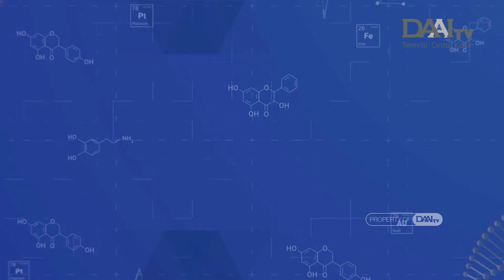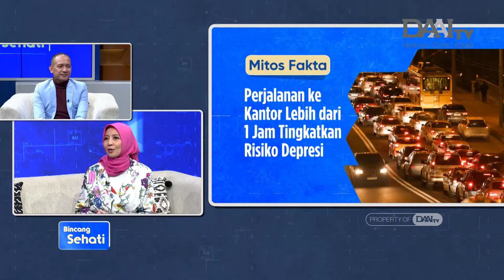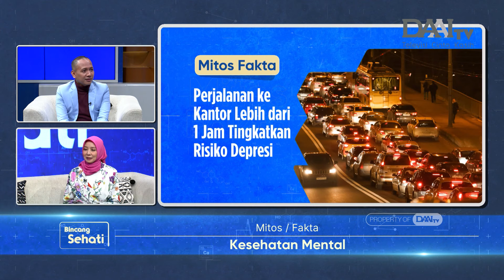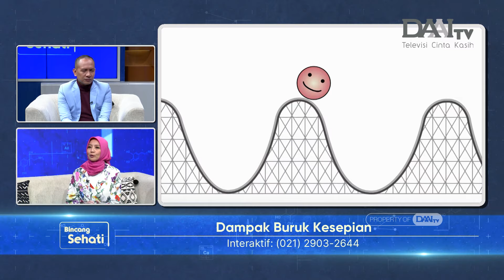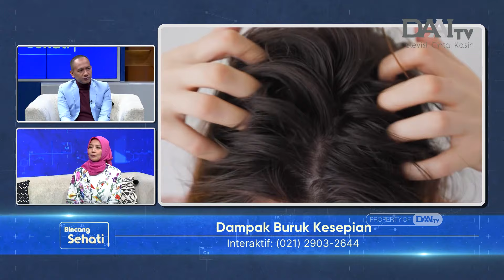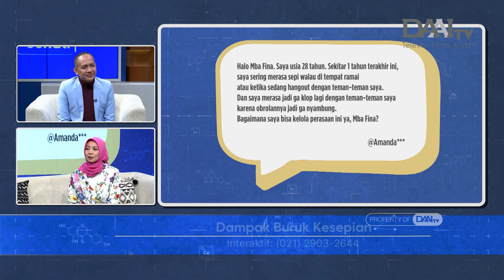Dampak Buruk Kesepian | Bincang Sehati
Kesepian adalah kondisi dimana seseorang merasa hampa, sendirian, dan tidak diinginkan. Meski kesepian merupakan hal yang umum dialami banyak orang, anda tetap patut waspada apabila mengalami kesepian yang berlarut-larut.

Lalu, apa itu kesepian? Kenapa seseorang bisa merasakan kesepian? Bagaimana gejalanyai? Apa bahaya kesepian? Bagaimana cara mengatasi dan mencegahnya? Selengkapnya akan dijelaskan oleh Rr. Finandita Utari, M.Psi., Psikolog., CTC., CGA - Psikolog dari Pramadita Consulting.

Selain itu, juga dijelaskan beberapa mitos fakta seputar kesehatan mental. Mulai dari mitos atau fakta jika perjalanan ke kantor lebih dari 1 jam tingkatkan risiko depresi, mitos atau fakta jika memandang langit bisa meredakan stres, dan beberapa mitos atau fakta lainnya.